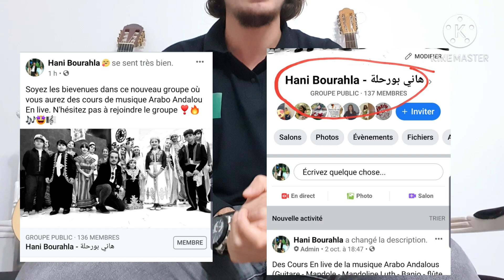Groupe Facebook : Hani Bourahla - هاني بورحلة {Des Cours En Live}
UN MAX DE PARTAGE SVP 🎶🎶🎼🎼🔥🔥